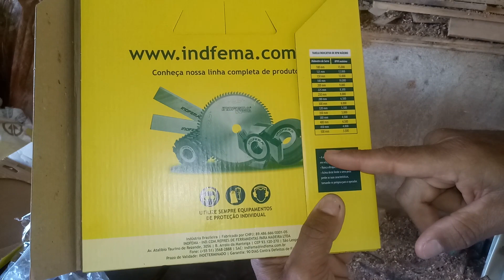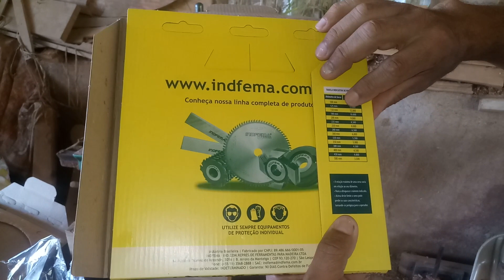mais um jogo de ferramenta que comprei